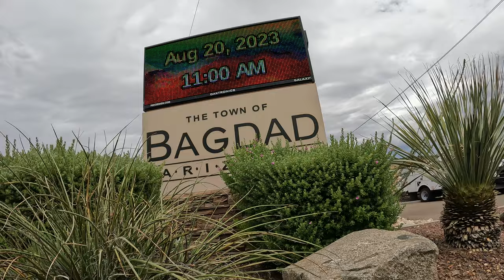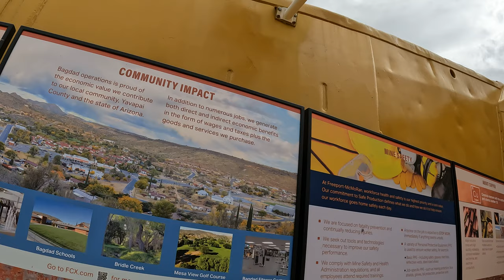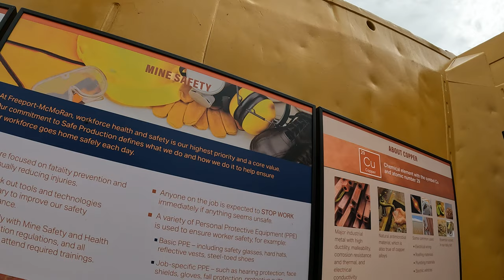Bagdad, Arizona, Walking around Freeport-McMoRan Mining Town, 20 August 2023, GX010131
Walking around Freeport-McMoRan Mining Town, Bagdad, Arizona, 20 August, 2023, GX010131

Bagdad operations, Bagdad, Arizona, Copper mine
As a company-owned town, Bagdad offers employees single-family homes, a family atmosphere and numerous amenities, including an aquatic center, a golf course and a fitness center.  Located 100 miles northwest of Phoenix, Bagdad is home to the world's first commercial-scale concentrate leach processing facility as well as one of the longest continuously operating solvent extraction / electrowinning plant in the world.